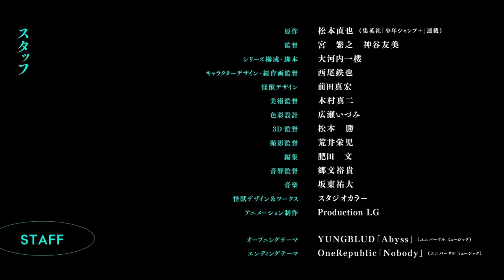Kaiju No.8 Anime [Official Trailer]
KAIJU NO.8 New Trailer
Kaijuu 8-gou

OP: YUNGBLUD 「Abyss」
ED: OneRepublic 「Nobody」

© JAKDF 3rd Division　© Naoya Matsumoto/SHUEISHA